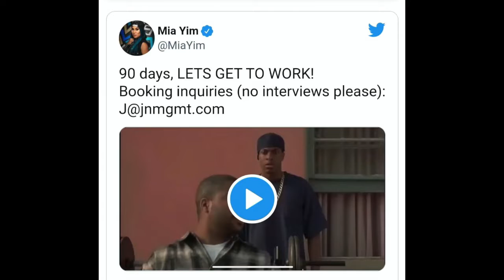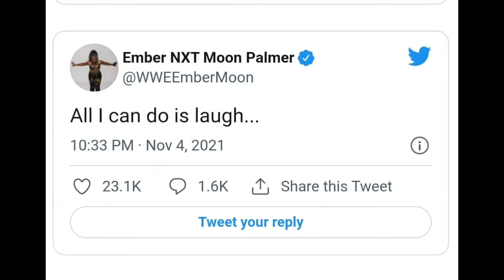WWE Release Keith Lee, Karrion Kross, Nia Jax and MORE! Listen to my Reactions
Hello and welcome to TheMan Games. In this video today listen to my reactions to the latest of the WWE released superstars.

TheMan Games is a wrestling based You tube channel. We do, How to create?, did you know? Gameplay, Entrance Videos all on WWE 2K20. Also we do Wrestle Crate Unboxings, Prediction videos and lots more!